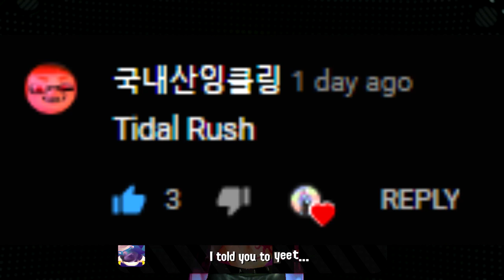tidal rush but something's off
감사합니다💕